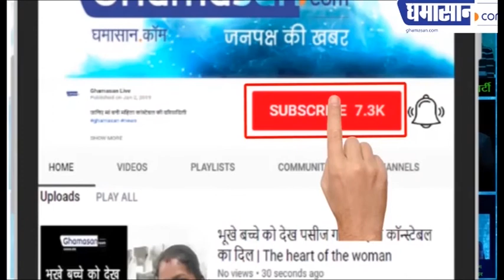Sa Re Ga Ma Pa Li'l Champs : अब नन्हें कलाकार मचाएंगे सुरों का धमाल